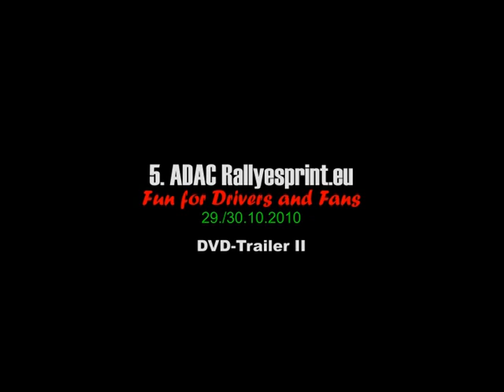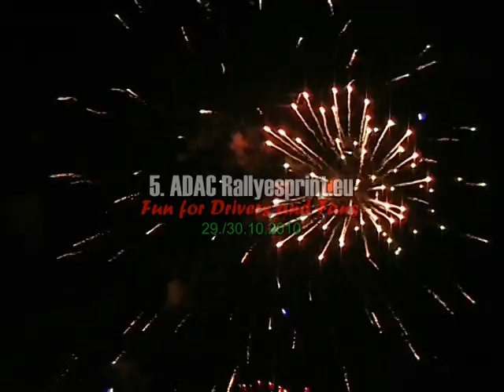Rallyesprint.eu 2010 DVD-Trailer 2von2